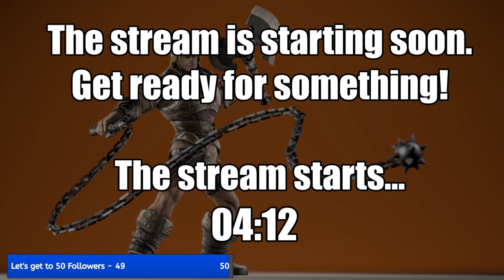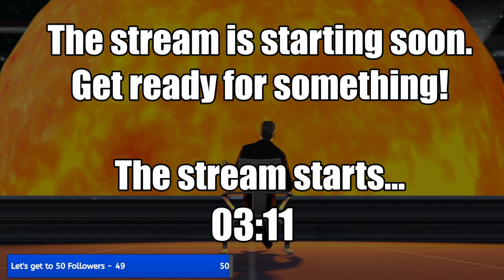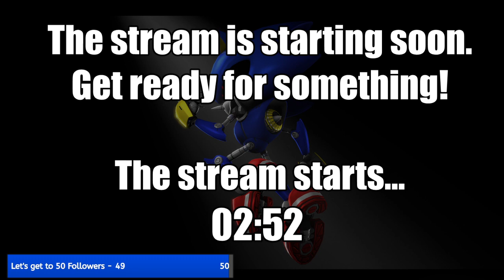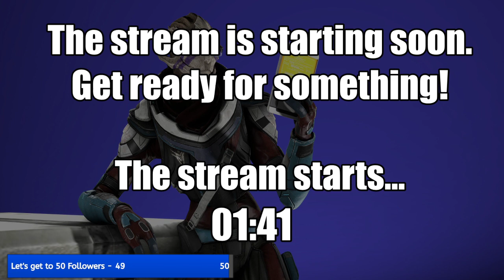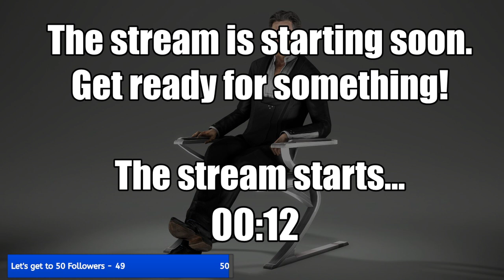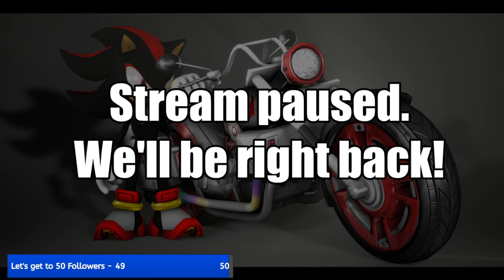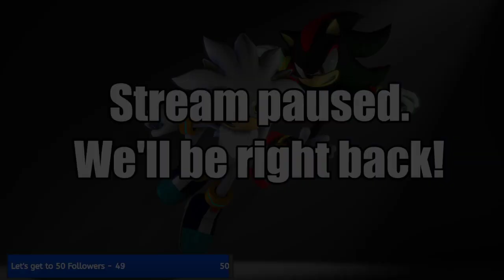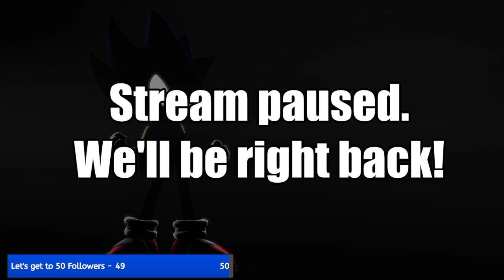XCOM 2 Part 3: Anyone else getting a deja vu?